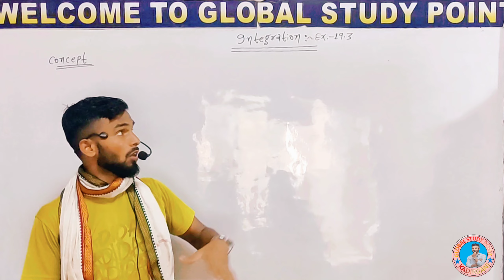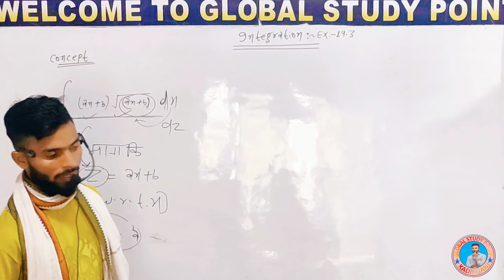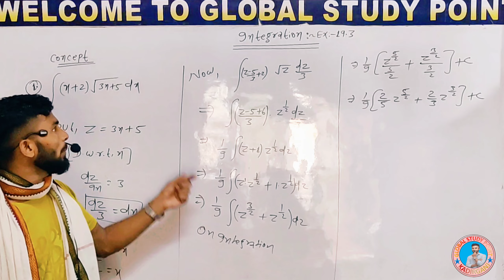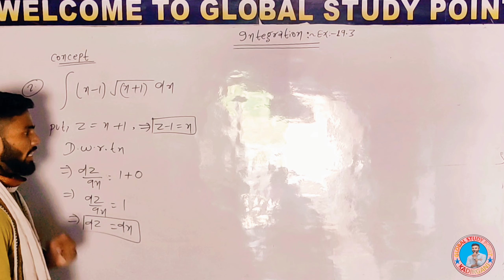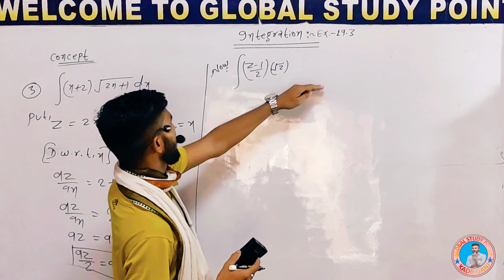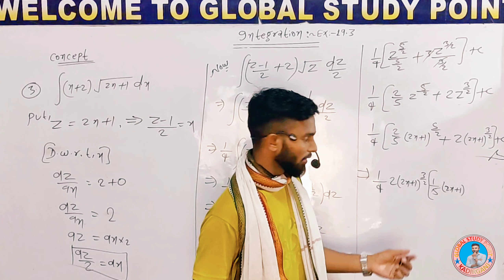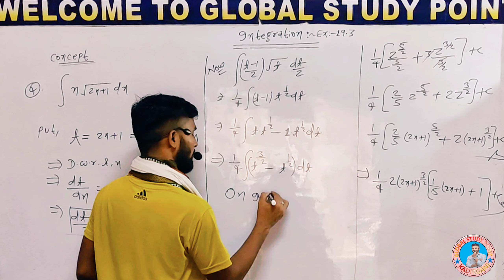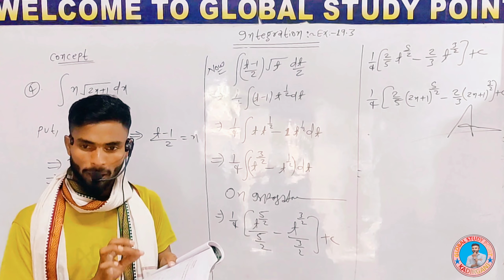30 July 2024//integration||exercise:-19.3# lectuer:-18# by:-nitish sir (G.S.P)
30 July 2024//integration||exercise:-19.3# lectuer:-18# by:-nitish sir (G.S.P)